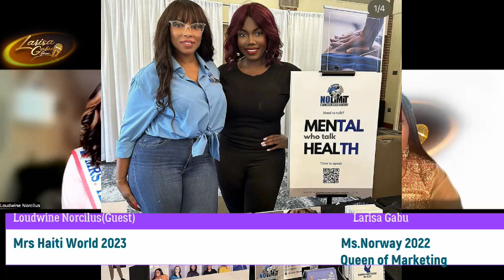Larisa Gabu and Mrs Haiti World( Loudwine Norcilius)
Mrs Haiti World 2023 and Ms.Norway 2022